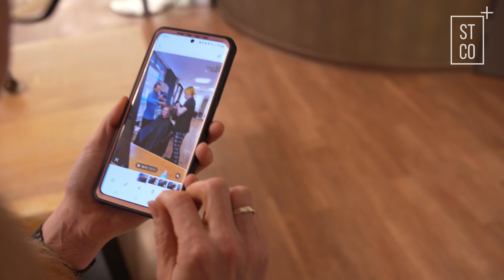Dicke graue Haare? Haarschnitt und Farbtipps gibt‘s hier👍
💙💙💙 Nachhaltige Haarpflege (Styling und Volumen Spray und Leave-in Conditioner) entwickelt von Sven Hentschel und Jasmin Zentara online bestellen dir das Video gefallen? Auf unserem Kanal und bei Instagram findest du noch viel mehr Tipps zum Thema Haare, Skin Care, Make-up und Fashion!
Bianca hat schon immer viele Haare gehabt und viele haben ihre prächtige Mähne bewundert. In den letzten Jahren hat sie aber auch ein paar graue Strähnen bemerkt, was ihr zu schaffen macht. Sie fühlt sich nicht mehr so selbstbewusst wie früher und hat angefangen, ihre Haare zu vernachlässigen.

Bei den STYLEcoaches trifft sie auf Sven Hentschel, einen angesehenen Friseurmeister. Sven ist bekannt dafür, nicht nur die Haare seiner Kunden zu schneiden, sondern auch ihr Selbstbewusstsein und ihre Persönlichkeit durch ihre Frisur zum Ausdruck zu bringen.
Als sie in Svens Salon ankommt, wird sie herzlich begrüßt. Sven hört aufmerksam zu, als Bianca von ihren Unsicherheiten und ihrem Wunsch, sich mit ihren Haaren wieder wohlzufühlen, erzählt. Er erkennt sofort das Potenzial ihrer Haare und beginnt, seine kreative Vision zu entfalten.

Sven schneidet Biancas Haare in eine wunderschöne Frisur, die ihre natürliche Schönheit betont. Er wählt eine Schnitttechnik, die das Volumen ihrer Haare zur Geltung bringt und gleichzeitig die grauen Strähnen geschickt integriert. Er erklärt Bianca, wie sie ihre Haare zu Hause pflegen und stylen kann, um das Beste aus ihrer neuen Frisur herauszuholen.

Was Bianca besonders beeindruckt, ist, dass die von Sven kreierten Looks nicht viel Styling erfordern. Sie ist eine vielbeschäftigte Frau und hat nicht viel Zeit für aufwändige Frisuren. Doch Sven zeigt ihr, wie sie ihre Haare mit wenig Aufwand schön und gepflegt aussehen lassen kann. Endlich hat sie eine Frisur gefunden, die zu ihrem hektischen Lebensstil passt.

Nach dem Besuch bei Sven fühlt sich Bianca wie verwandelt. Sie muss ihre Haare nicht mehr verstecken oder sich wegen der grauen Strähnen unsicher fühlen. Sie hat gelernt, ihre Haare als einzigartiges Merkmal ihrer Persönlichkeit zu akzeptieren und zu lieben. Bianca strahlt vor Selbstbewusstsein und fühlt sich endlich wohl in ihrer eigenen Haut.